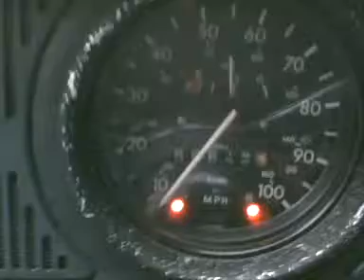VW engine timing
This is a really bad paint mark, I do have my engine timed to 7.5°BTDC. And the paint mark is a crude reference.